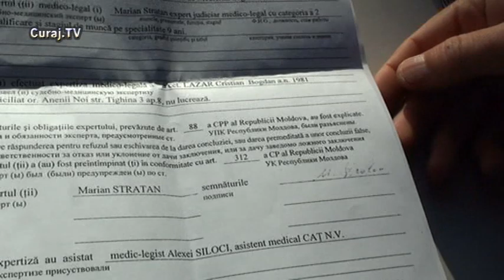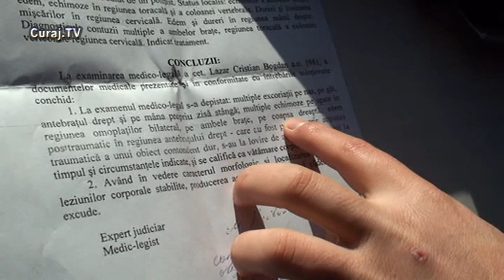Curaj.TV - Cetăţean român maltratat de poliţiştii din Anenii Noi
Cristian-Bogdan Lazăr spune că a fost luat cu forţa de la domiciliu în data de 25 decembrie 2012, în jurul orei 21.30. Echipajul poliţiei a fost alertat de vecini, ulterior poliţiştii l-au luat cu forţa şi l-au dus în maşina poliţiei unde, spune petiţionarul, mai mulţi poliţişti l-au bătut apoi a fost transportat la comisariatul de poliţie din Anenii Noi. A fost ţinut la comisariatul de poliţie până la data de 26 decembrie 2012, ora 16.30